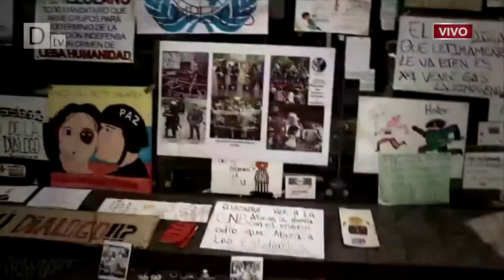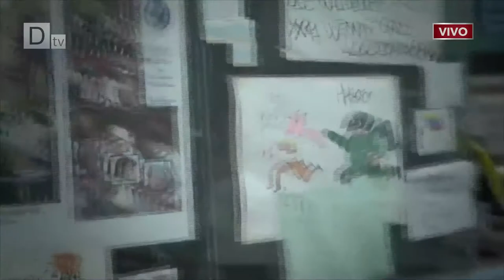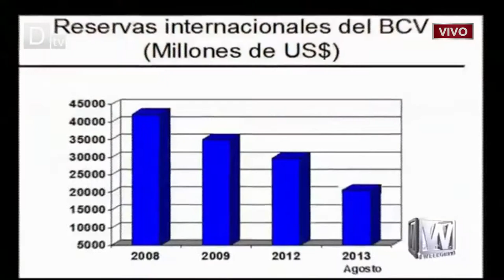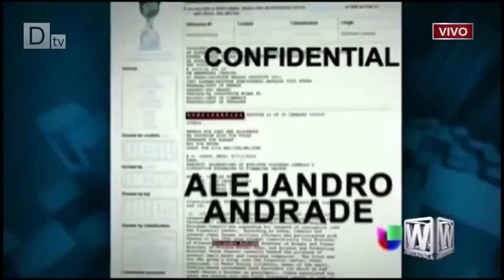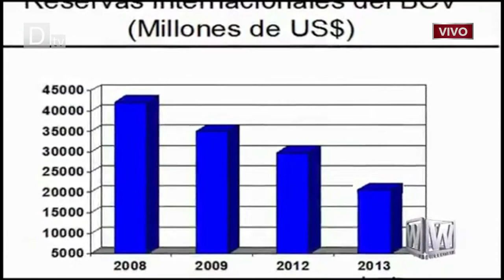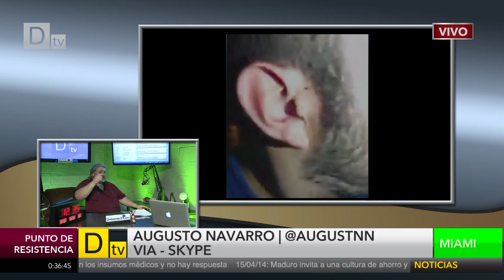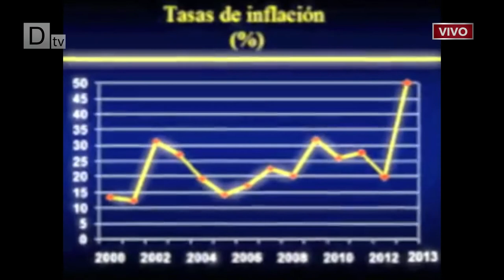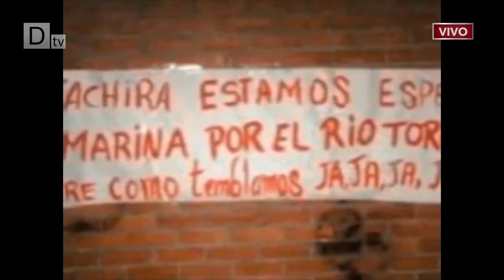Punto De Resistencia con Augusto Navarro y Pedro García del 2/5/14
Reposición del programa "Punto de Resistencia del día viernes 2 de Mayo de 2014.

La caminata nocturna y los derechos que perdimos sin darnos cuenta!

Producción General: Augusto Navarro y Pedro García.
Dirección: Gio Barreto.
Producción: Carlos Navarro y Jennifer Gonzalez.